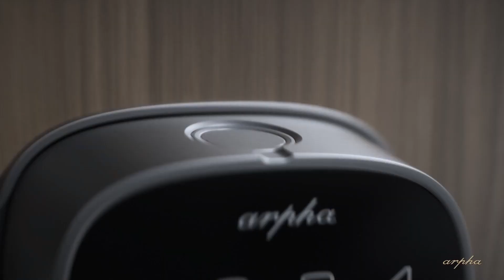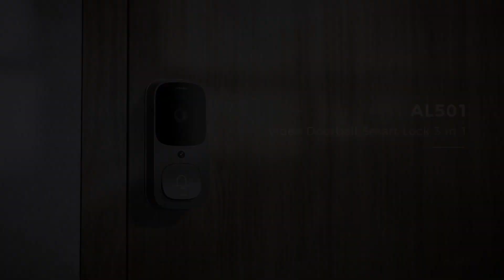Smart Door Lock with Video Camera | Arpha AL501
Introducing the Arpha AL501 Smart Door Lock with Video Camera - the ultimate solution for securing your home with advanced technology.

Experience the perfect blend of security and convenience with this cutting-edge smart door lock. With its built-in video camera, you can now monitor and control access to your home from anywhere in the world, right from your smartphone or tablet.

🔐Key Features:

🏡High Definition Video: The integrated camera captures crystal-clear video footage, allowing you to see and communicate with visitors at your door, even when you're not home.

🏡Real-Time Alerts: Receive instant notifications on your mobile device whenever someone approaches your door. Stay informed and in control, ensuring the safety of your loved ones and belongings.

🏡Two-Way Audio: Communicate with visitors in real-time using the two-way audio feature. Whether you're at work or on vacation, you can have a conversation with anyone at your door, providing an extra layer of security.

🏡Remote Access: Control and monitor your door lock remotely through the user-friendly mobile app. Lock or unlock your door with a simple tap, granting access to trusted individuals or denying entry to unwanted guests.

🏡Secure Biometric Recognition: Say goodbye to traditional keys. The Arpha AL501 supports multiple secure unlocking methods, including fingerprint recognition, passcodes, and physical keys, ensuring that only authorized individuals can enter your home.

🏡Reliable Construction: Crafted with durability in mind, the Arpha AL501 is built to withstand the elements, providing long-lasting performance and protection for your home.

🏡Easy Installation: Installing the Arpha AL501 is a breeze. It fits seamlessly into most standard door frames, and the intuitive setup process allows you to start enjoying the benefits of smart security in no time.

Upgrade your home security with the Arpha AL501 Smart Door Lock with Video Camera. Experience peace of mind, convenience, and cutting-edge technology all in one. Don't compromise when it comes to your safety.